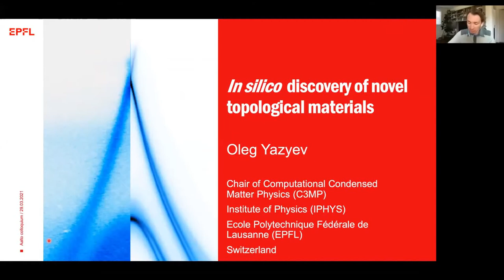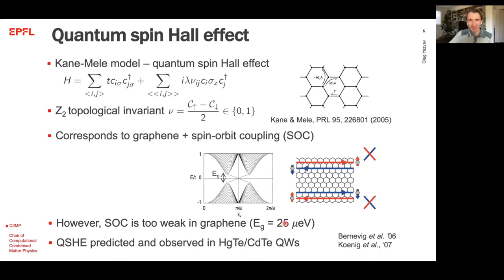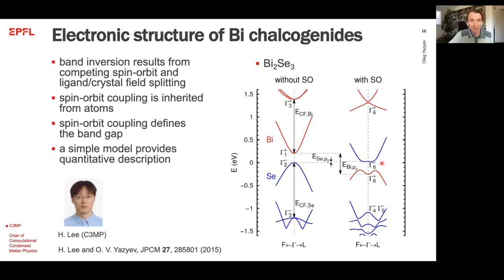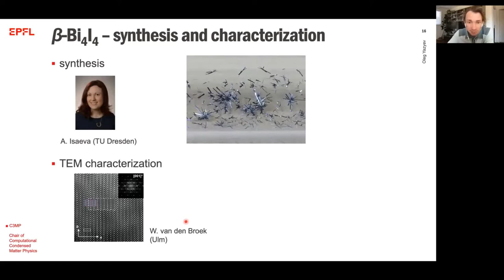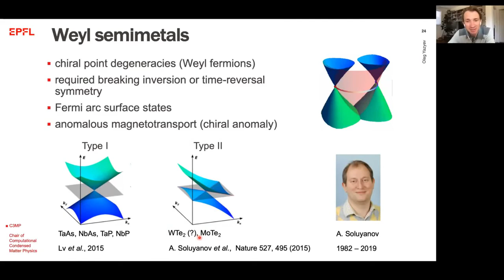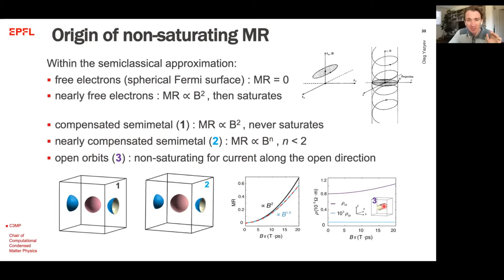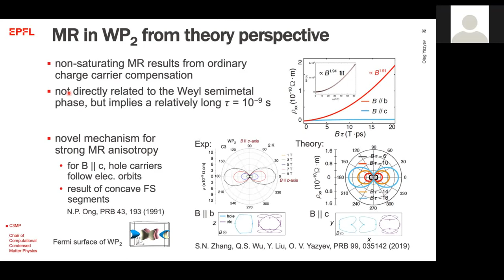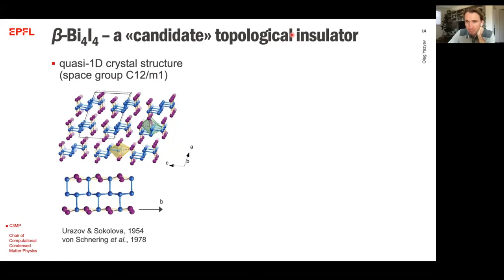Atomic-scale quantum materials colloquium, March 29th 2021, Oleg Yazyev (EPFL, Switzerland)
Atomic-scale quantum materials colloquium, March 29th 2021, given by Oleg Yazyev (EPFL, Switzerland)

"In silico discovery of novel topological materials"